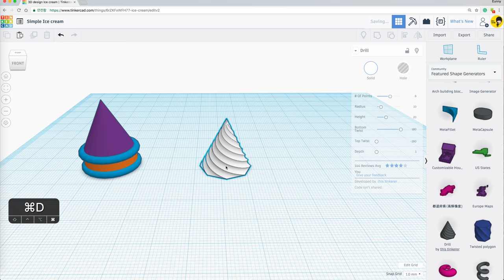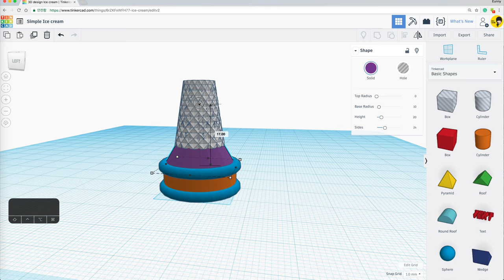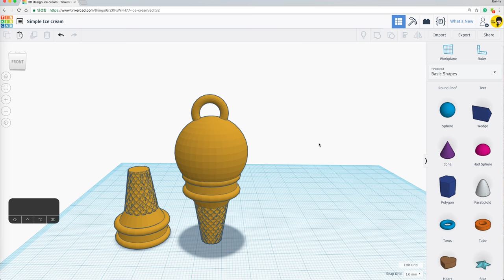18) Make a Simple Ice cream with Tinkercad + 3D printing | 3D modeling How to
Make Ice cream & cone pattern. The decoration using 3d Pen & hot glue! So cute!